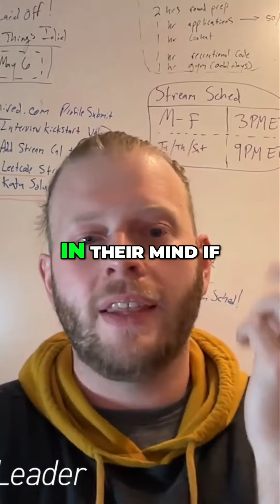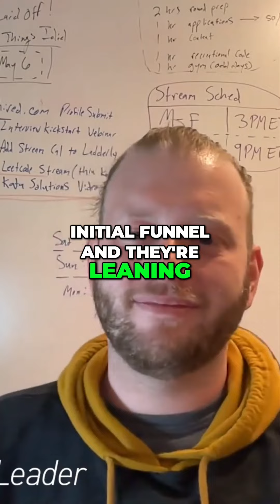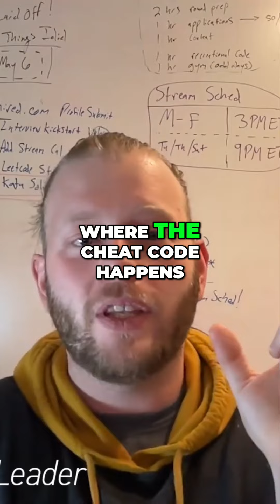Maximizing Your Job Application: The Power of Networking with Senior Engineers Discover the secret t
Maximizing Your Job Application: The Power of Networking with Senior Engineers Discover the secret to standing out in the job application process. Learn how networking with senior engineers can give you a competitive edge and increase your chances of getting hired. Don't underestimate the importance of social capital in landing your dream job.